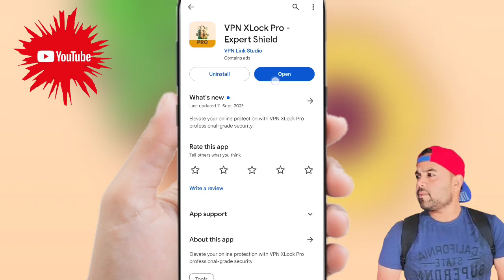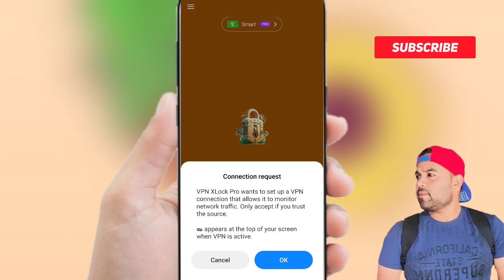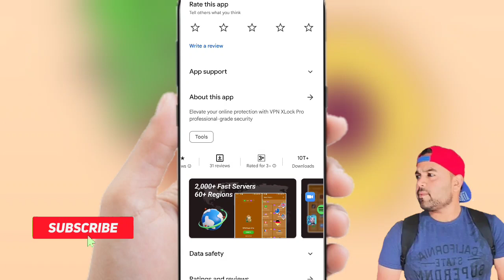Vpn Xlock Pro Expert Shield || Vpn Xlock Pro App Kaise Use Kare || How To Use Vpn Xlock Pro